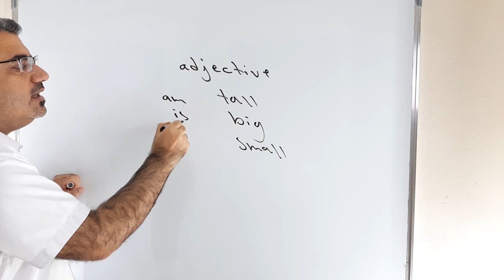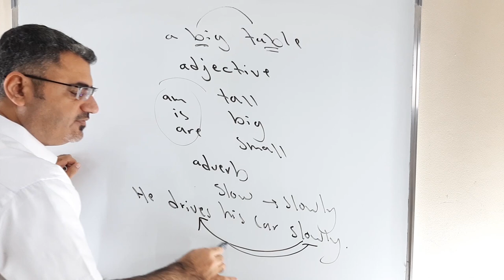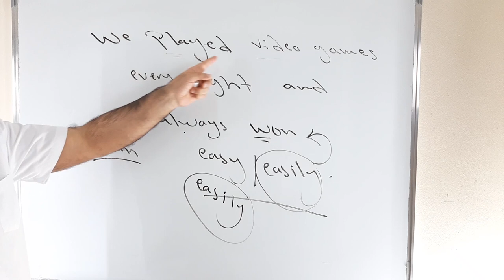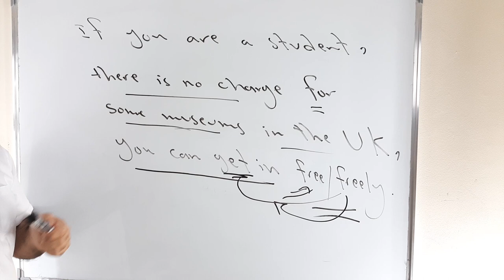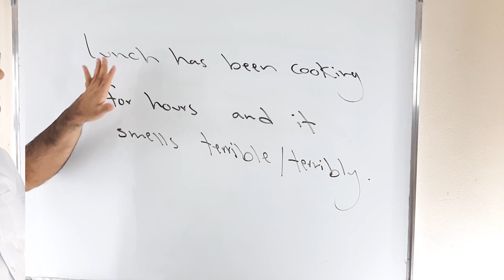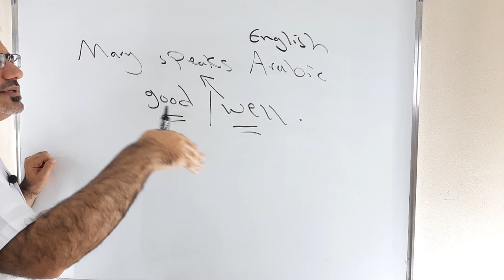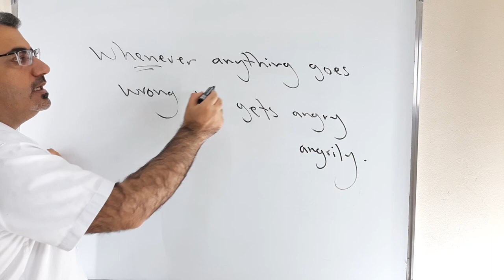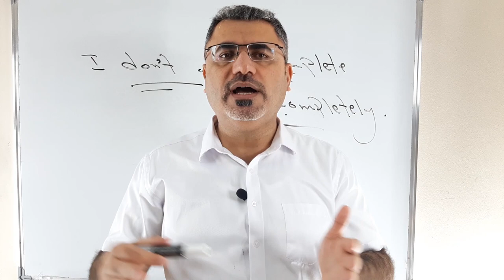متى استخدم الصفة والظرف في اللغة الانجليزية | الفرق بين الصفة والظرف في الانجليزية| adverb adjective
نتعلم في هذا الفيديو متى استخدم الصفة ومتى استخدم الظرف في اللغة الانجليزية adverb and an adjective
نستخدم الصفة لوصف الاسم بعد افعال الكون am is are بينما نستخدم الظرف لوصف حالة الفعل
He  is a carefu man
He speaks carefully